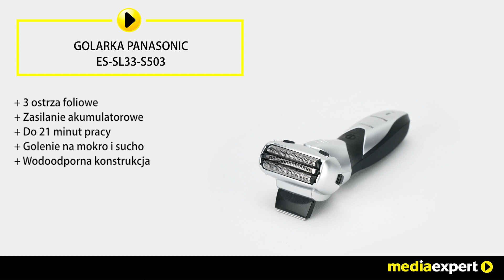Golarka PANASONIC ES-SL33-S503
Trzy folie chwytają i tną włosy, co umożliwia dokładne i gładkie golenie. 1. Folie zewnętrzne: dwa ostrza folii zewnętrznej tną blisko skóry, by golić dokładnie. 2. Ostrza tnące: ostrza tnące skracają dłuższe włosy.